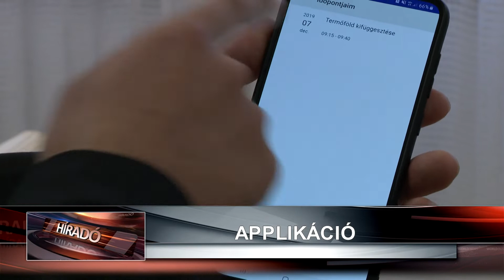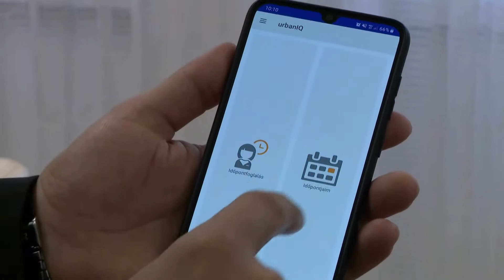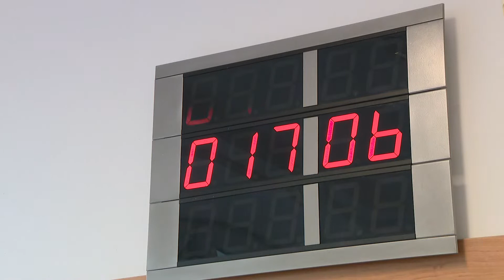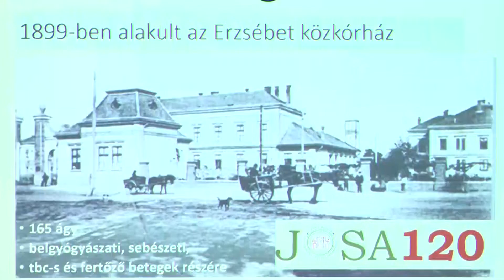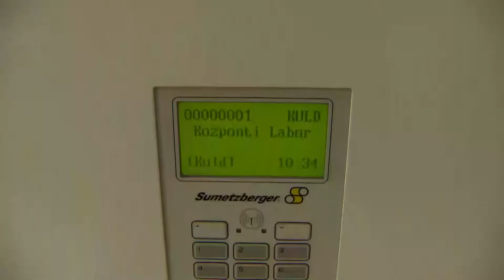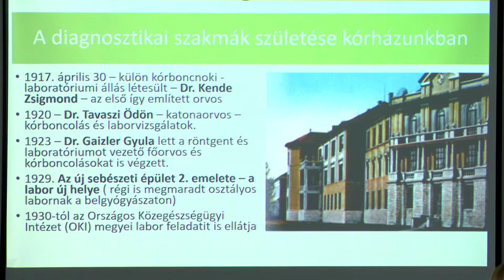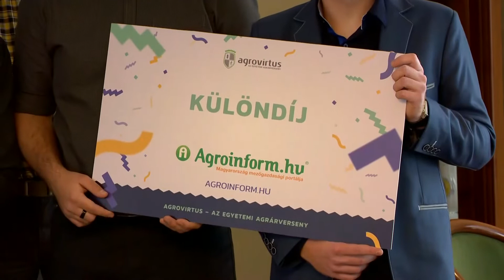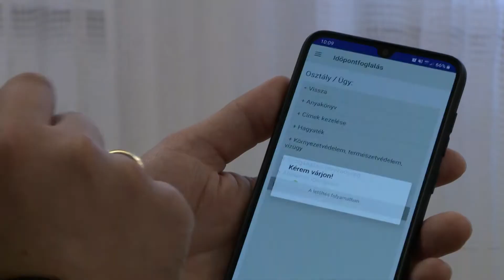Híradó 2019.december 6-án, pénteken